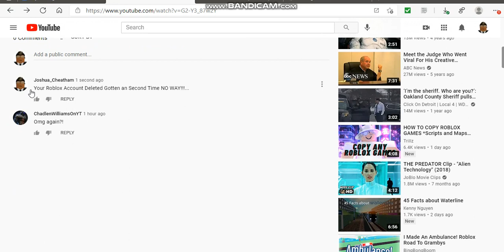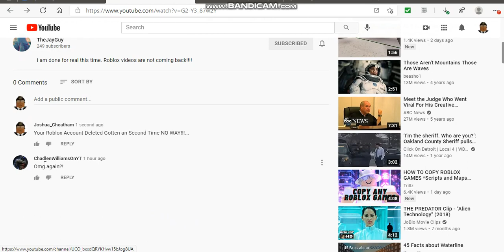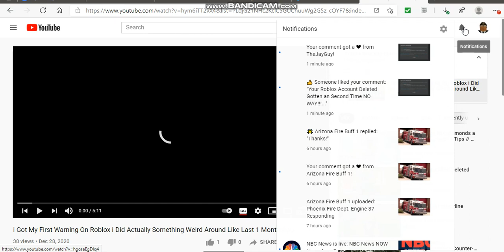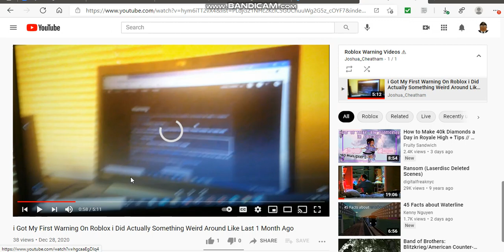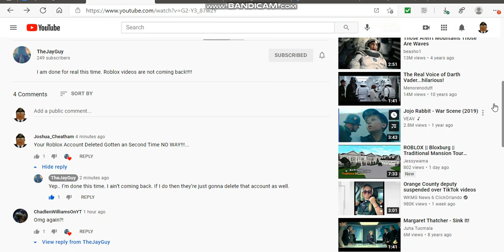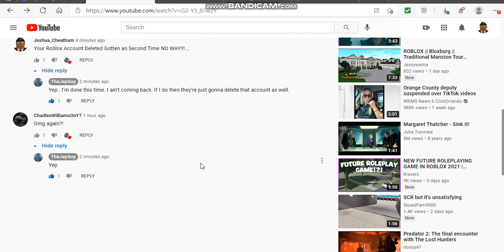TheJayGuyYT Roblox Account Deleted Again in a Second Time Really Sorry Dude...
I'm Really Sorry Jay );
Note Letters To TheJayGuyYT
Account Deleted Our Content Monitors Have Determined That Your Behavior At Roblox Have Been in Violation Of Our Terms
Reviewed 6/6/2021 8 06 PM
Moderator Note Account Has Been Suspended For Unauthorized Disputed Charges
Your Account Had Been Terminated
You Currently Have a Roblox Membership That is Set To Renew on 7/6/2021 Please See a  Cancel Recurring Membership Help Article Or Contact Customers Service Team Here For information On How To Cancel This Membership